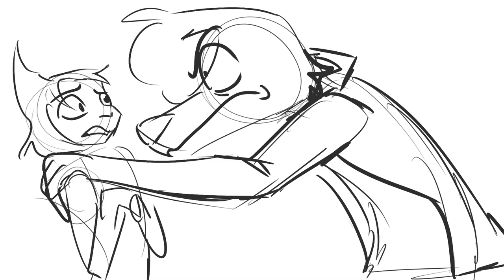weird animation i made with an evil version of george (aka tod)